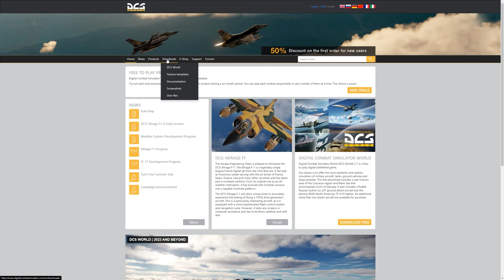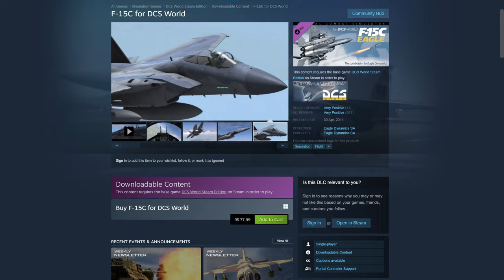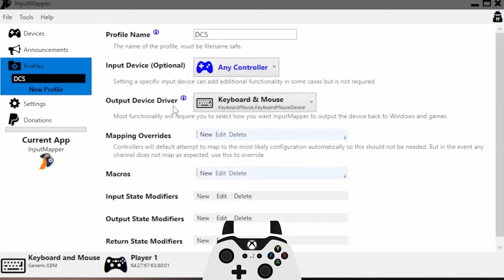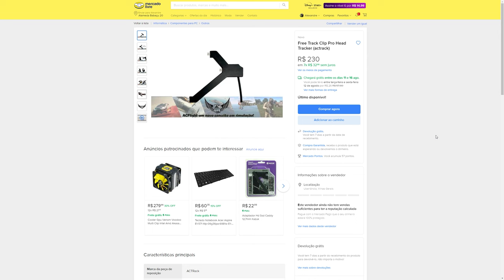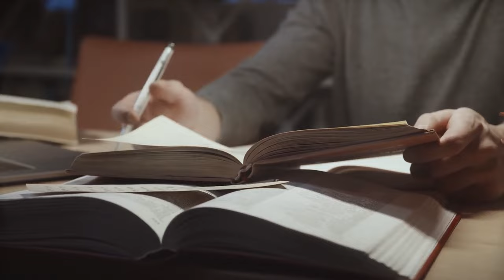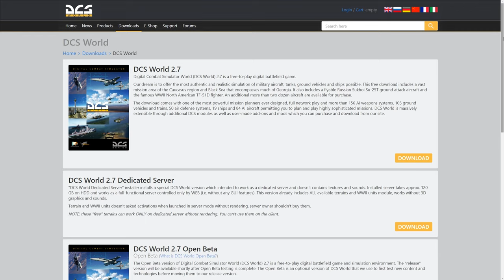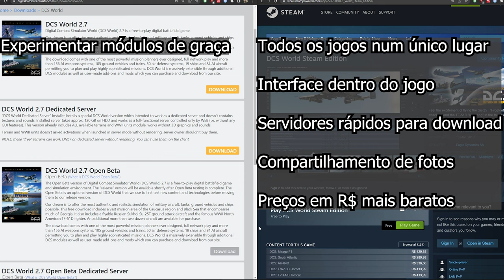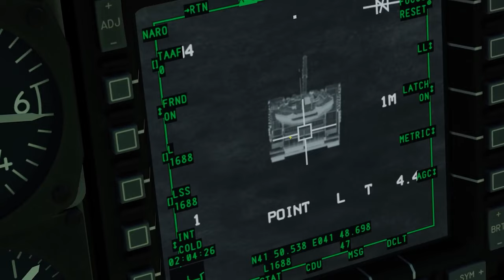▶ Guia para Iniciantes [PARTE 2] - Tudo sobre DCS para quem está começando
Agradecimento especial para todos os amigos e aviadores virturais que conheci jogando DCS nestes últimos anos, em especial ao pessoal do Manguaça e HARPIA. Vocês me ensinaram muito além sobre combate aéreo simulado e além.

00:00 Introdução
00:24 Conteúdo grátis
02:25 Low Fidelity VS. High Fidelity
03:39 Preços
05:53 Teclado e mouse VS. Joystick
07:43 Usando a cabeça
09:32 Muito além de aeronaves
10:30 Segunda Guerra Mundial
11:49 Tutoriais
12:47 Stable VS. Open Beta
13:53 Steam VS. Standalone
15:58 Críticas
19:04 Conclusões finais

Link para baixar missões, skins e outras coisas (User Files do site da ED):

link para comprar o trackir feito com câmera de PS3 (é o que eu uso)

Chuck's Guide
Guias mais amigáveis para se aprender sobre os aviões (em inglês)

Em construção